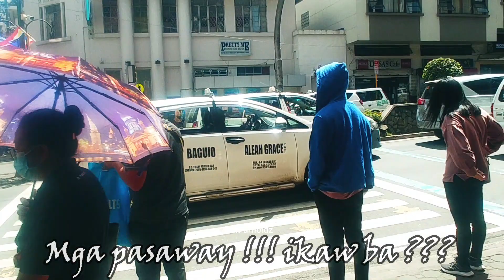Baguio City | Pasaway 30 | violators !!! Session Road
city ordinance 49-2019 (anti-distracted walking ordinance)
city ordinance 7-2019 (king of the road ordinance)
city ordinance 54-1988 (anti littering ordinance)
Did you know that it’s illegal to block the pedestrian lane? Apart from potentially putting people in harm’s way, cars blocking pedestrian lanes are violating Land Transportation and Traffic Code Article IV, Turning and Parking, Section 46 (b). It states that “no driver shall park a vehicle, or permit it to stand, whether attended or unattended, on a crosswalk a.k.a. pedestrian lane”.